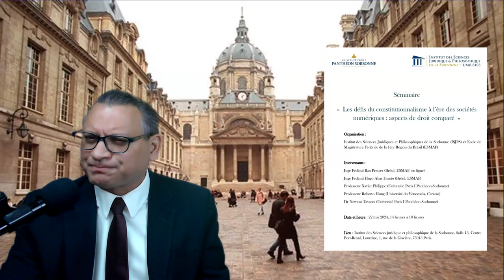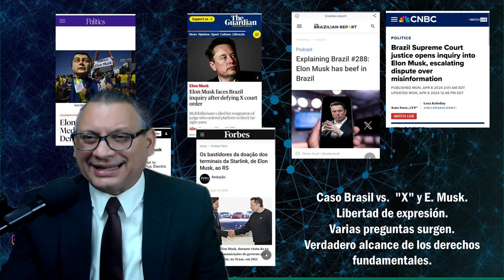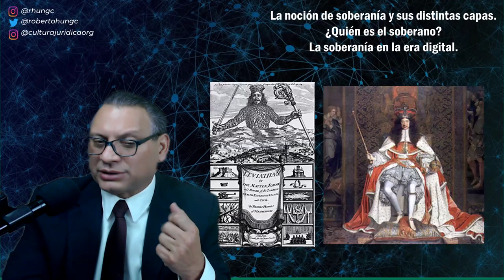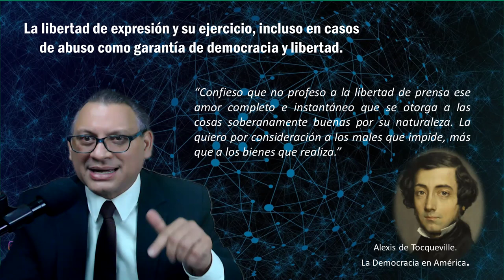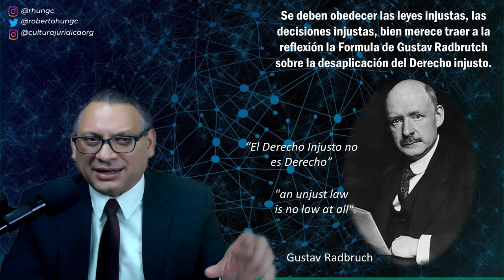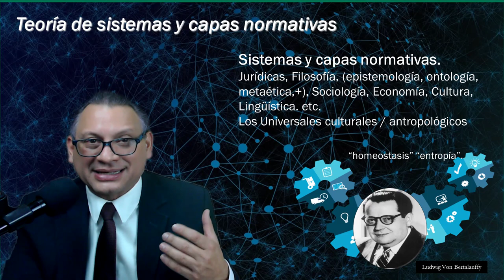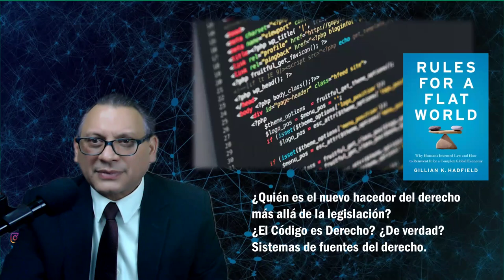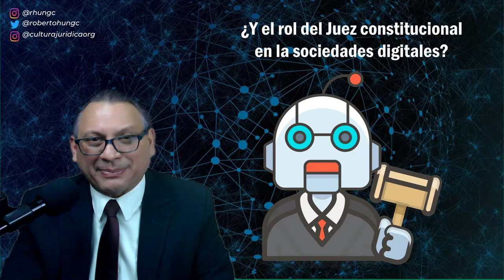Nuevas Dimensiones de los Derechos Fundamentales en Sociedades Digitales.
En la era de las sociedades digitales, los derechos fundamentales adquieren una nueva dimensión que supera la noción de protección respecto de los estados, lo que obliga también a repensar la idea de justicia constitucional para la garantía de estos Derechos.

Un actual caso de Interés es el de la justicia brasilera que ordenó a X, antes Tweeter a entregar información y bloquear contenido de usuarios brasileros ante lo cual su propietario y representante Elon Musk se resiste a hacer por considerar esa sentencia violatoria a la libertad de expresión como derecho fundamental.

Este es el contexto en el que preparé mi disertación sobre Nuevas Dimensiones de los derechos Fundamentales en sociedades digitales más allá del estado y el rol de la justicia constitucional, exposición que se presentase en el Seminario organizado por el Instituto de Estudios Jurídicos y Filosóficos de la Universidad París 1 Panteón Sorbona y la Escuela de Magistrados Federales de la primera región de Brasil.